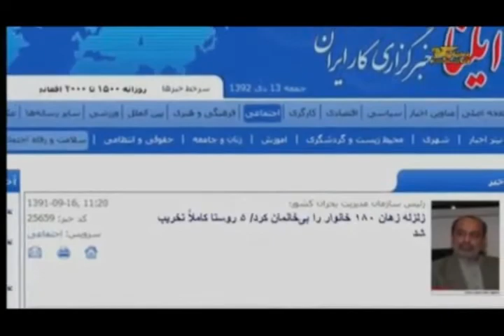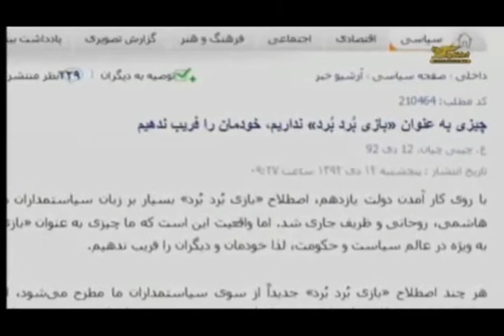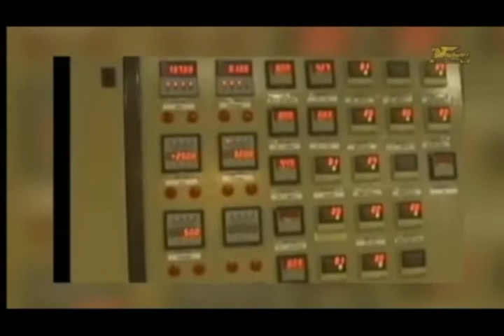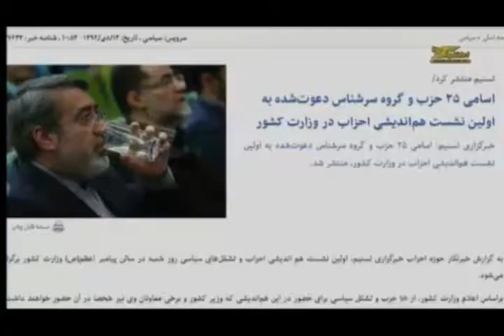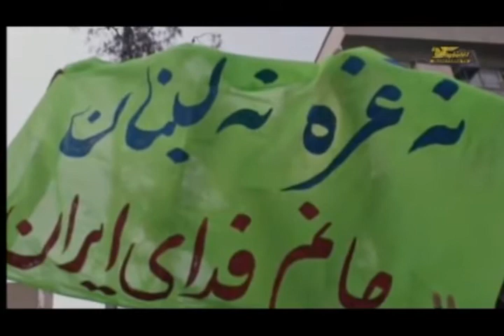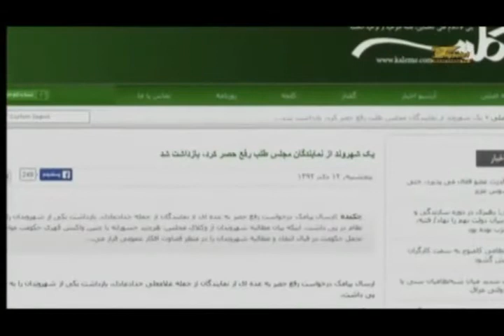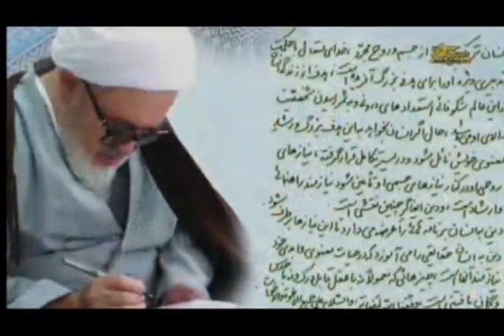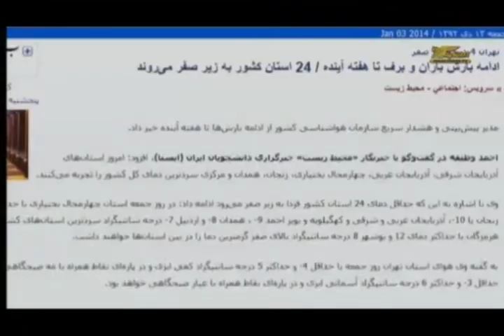تلویزیون ایران فردا - اخبار روزانه ایران و جهان جمعه ۱۳ دی